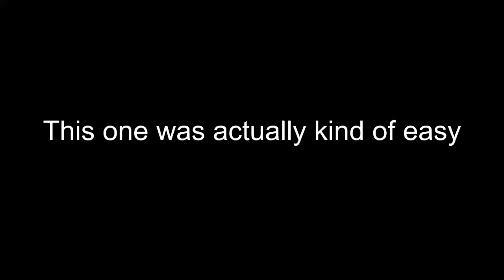λ2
hahaha you stupid idiots you thought that it was over! no this is a series you idiots